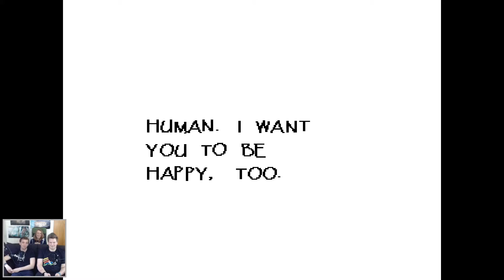BEINHARD DATE - Undertale Ep#12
Hei kjære seer, og velkommen til en ny episode av Undertale! I denne episoden får vi æren av å bli bedre kjent med innsiden av huset til Sans og Papyrus, og ikke minst; vi skal endelig på date med (klikk for spoiler) (Nyeh heh heh heh...!)

MUSIKK

Sjekk ut musikken hans, den er ubeskrivelig fantastisk!